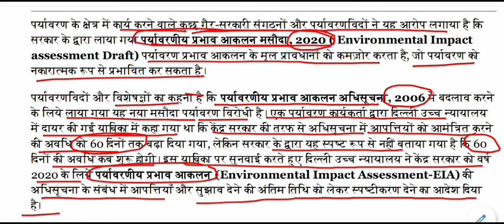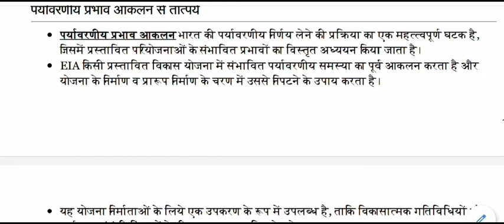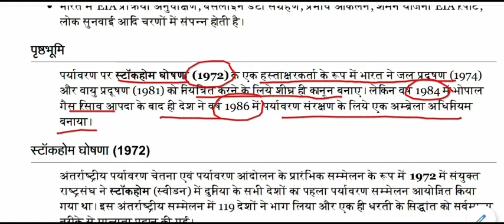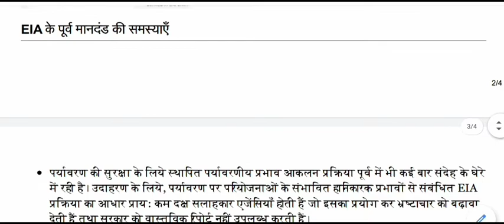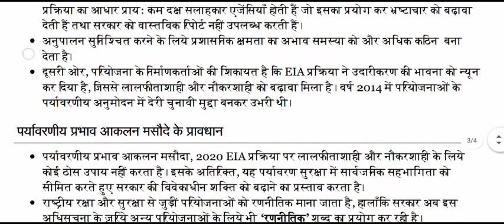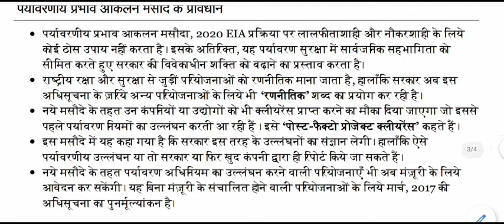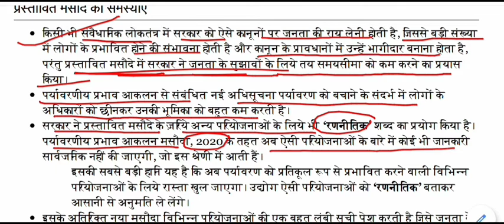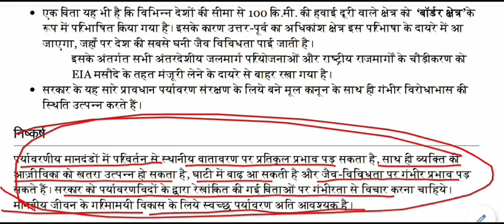पर्यावरणीय प्रभाव आकलन || Environmental impact assessment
Environmental impact assessment  for All Competitive Exams like SSC, Railway, IB, Bank, UPSC, BPSC, MPSC, PCS, etc.